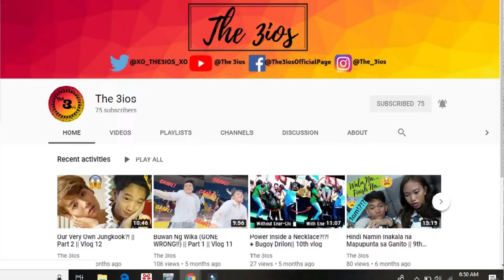MEET PATCHY BEE | Little Filipina Guurrllll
Hi Guyssss!! Welcome sa Channel Ko, Kalokohan nanaman ito hahahaha.

Patchy bee peace out :)